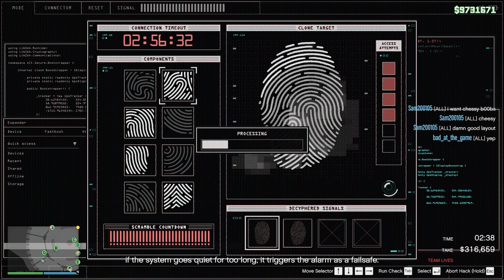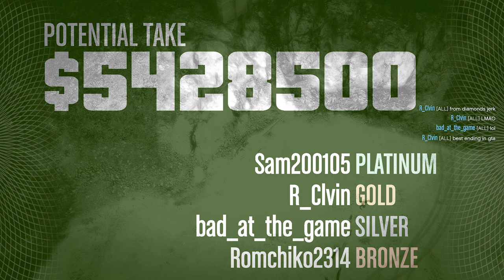*5 MILLIONS IN 1 HEIST!* | GTA Online Casino Heist Silent And Sneaky, With Diamonds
GTA 5 Setting:
15-90 FPS in Cayo Perico
70-110 FPS in Los Santos
Dying FPS in Casino lobby
60-80 FPS in Casino Heist

-Screen Type: Windowed Borderless
-Resolution: 2560 x 1440
-Aspect Ratio: Auto
-Outpout Monitor: 1
-FXAA: On
-MSAA: Off
-NVIDIA TXAA: Off
-VSync: Off
-Pause Game On Focus Loss: Off
-Population Density: 30%
-Population Variety: 30%
-Distance Scaling: 50%
-Texture Quality: Very High
-Shader Quality: Very High
-Shadow Quality: normal
-Reflection Quality: Ultra
-Reflection MSAA: X2
-Water Quality: High
-Particles Quality: Very High
-Grass Quality: Normal (this one is killing our FPS)
-Soft Shadows: Softer
-Post FX: High
-Motion Blur Strength: 0%
-In-Game Depth Of Field Effects: Off
-Ambient Occlusion: High
-Tessellation: Very High
-Restore Defaults: No Please Don't

-My Character Creation: its on my discord server, on the bottom of every channels